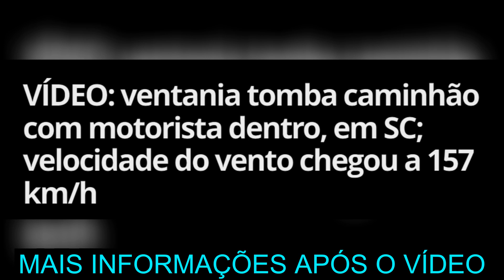Ventania tomba caminhão com motorista dentro, em SC;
Utilidade Pública, informações meteorológicas
Rajadas de vento derrubaram um caminhão que estava estacionado em um posto da Polícia Militar Rodoviária (PMRv) na Serra do Rio do Rastro, em Bom Jardim da Serra, na madrugada desta quarta-feira (18). O motorista do veículo, um homem de 28 anos, estava dentro do automóvel no momento do tombamento e não se feriu.

De acordo com a corporação, a velocidade do vento na estação meteorológica da cidade chegou a 157 km/h.
Site Parceiro do Canal = Brasil do Trecho